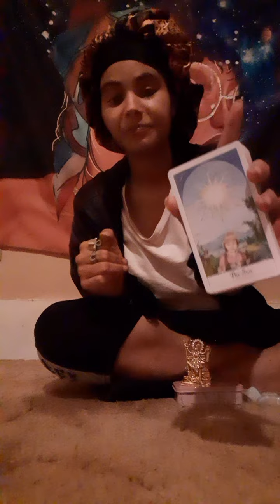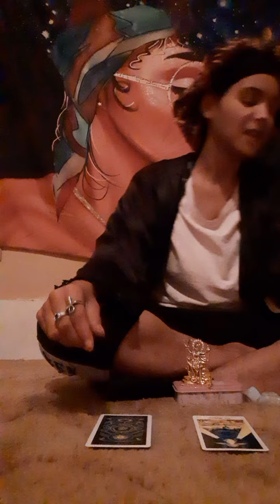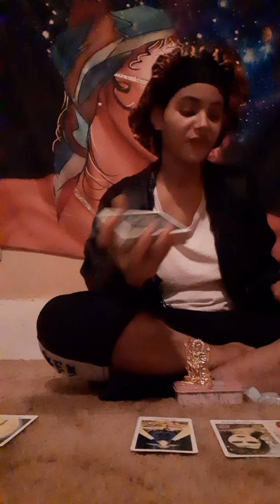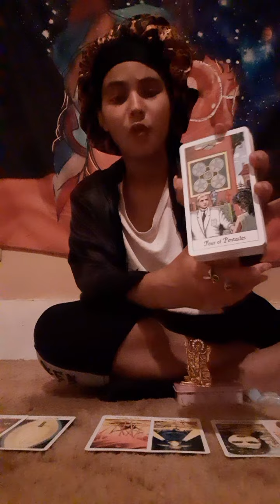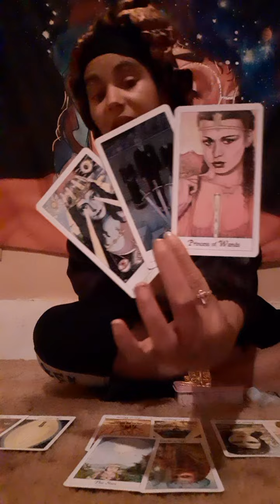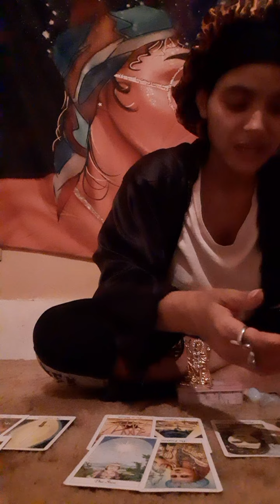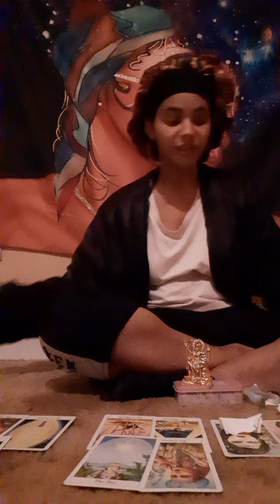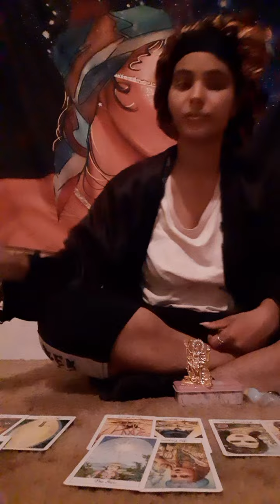'💚TOP9Scorpios♏🏴‍☠️WeeklyPredictions- They Are Playing Mind Tricks On Your Mind! Sep18th-Sep25th🎭☕⛈🌹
Cday 8/26/69 - 8/04/96
Sun🌞- Leo🦁
Moon🌙- Aries🔥
Rising🍭- Pisces🦄

Took- 1998
Rescued- 2009